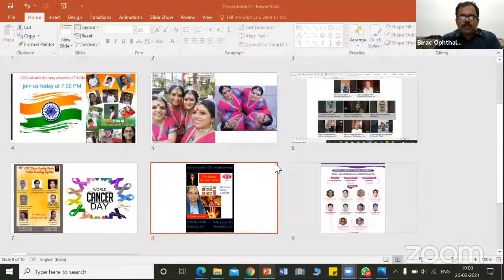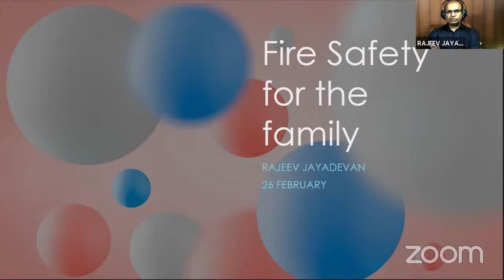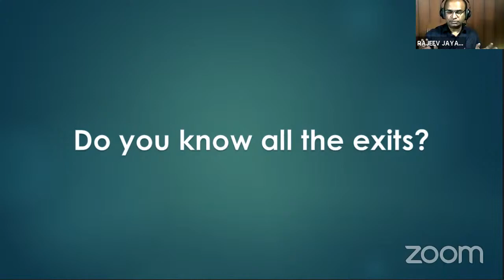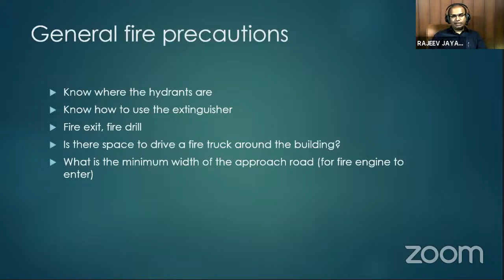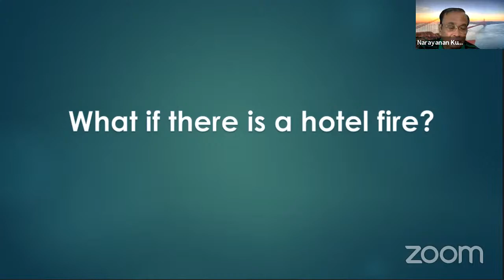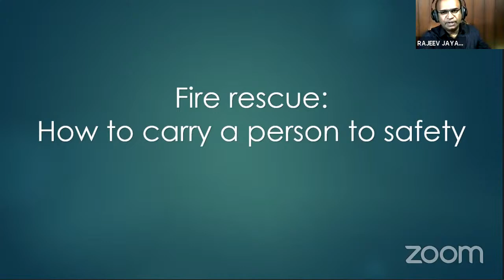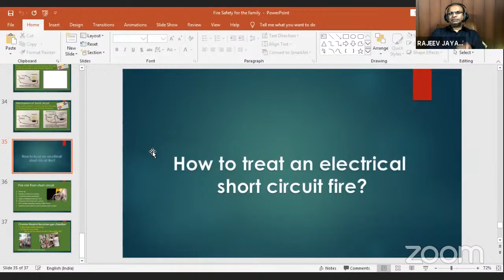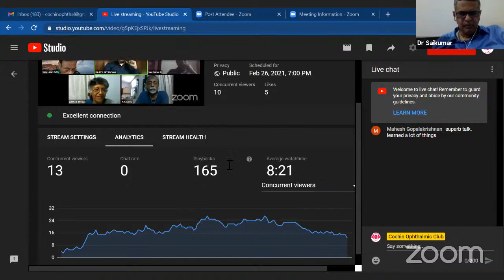Fire safety for your family- Dr Rajeev Jayadevan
COC monthly meeting - february